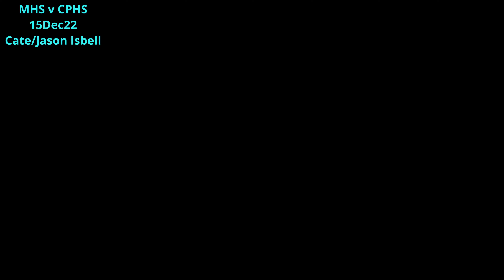MHS JV Basketball v CPHA 15Dec22